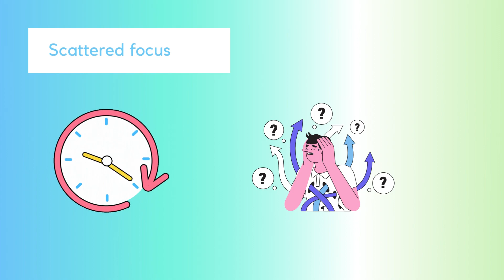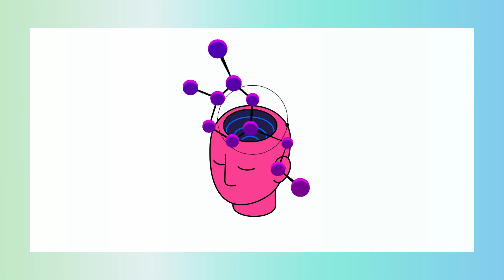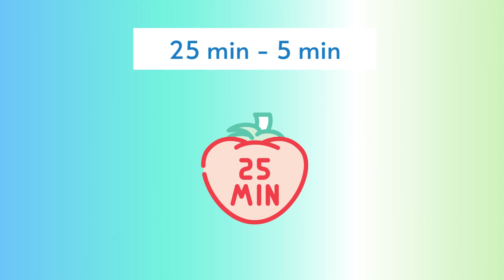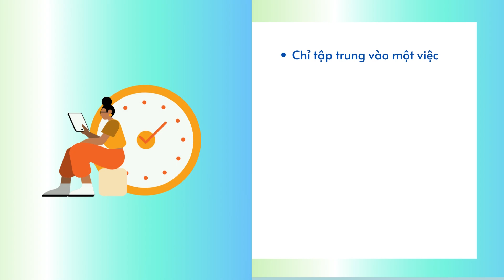LÀM SAO ĐỂ TĂNG KHẢ NĂNG TẬP TRUNG - Tập 736 | GỬI NỊ